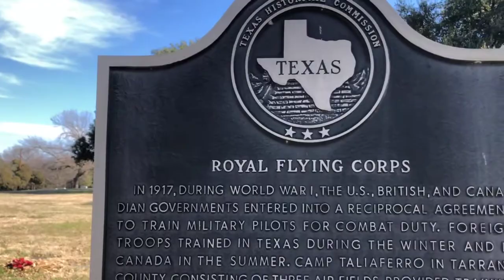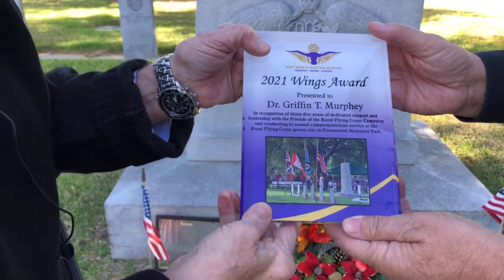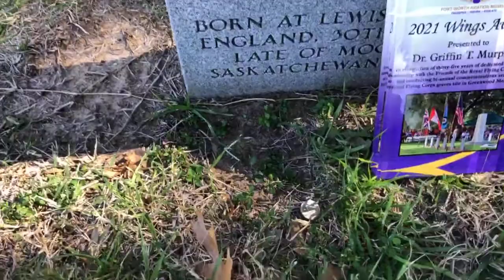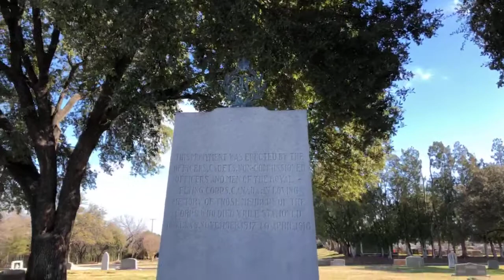2021 Wings Awards and RFC Graves Presentation - 16 Jan 2021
This presentation of Fun With Aviation is our annual presentation of our Wings Awards, given to people who have made significant contributions to promoting and preserving our aviation heritage.  In addition to recognizing Mr. Amon Carter, Sr., Mr. Gordon England, and Dr. Griffin Murphey, Griff also describes his work with the Royal Flying Corps cemetery graves and their history. Garry Goff and Jim Hodgson are your hosts.